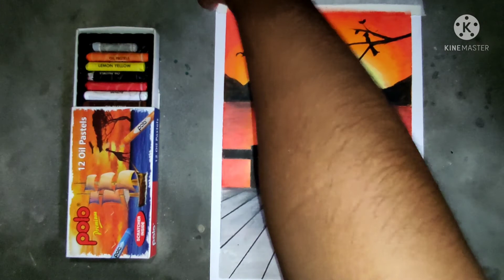Beautiful_sunset-drawing with polo pastel colours🌅